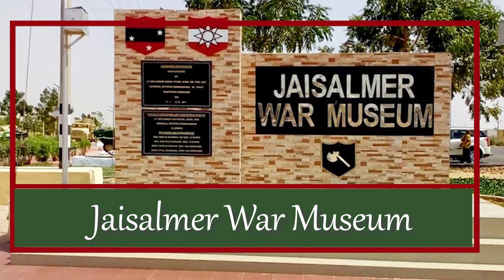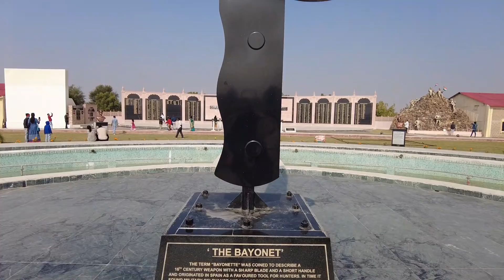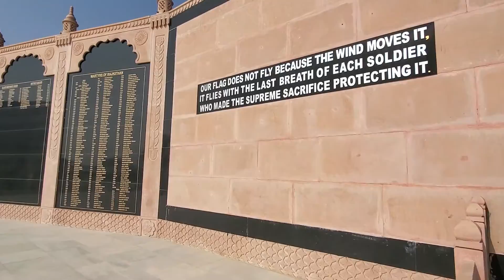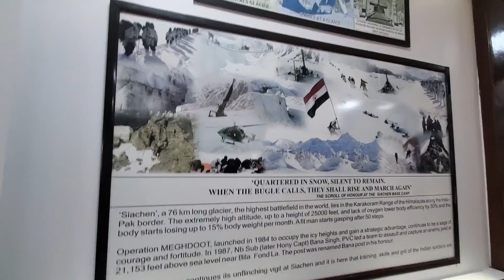Jaiselmer War Musuem | Rajasthan | HD Video | Indian Army.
The Jaisalmer War Museum was conceived by Lieutenant General Bobby Mathews, AVSM, VSM, General Officer Commanding, Desert Corps and constructed by the Desert Corps of the Indian Army.

It was dedicated to the Nation by Lieutenant General Ashok Singh, PVSM, AVSM, SM, VSM, ADC, General Officer Commanding-in-Chief, Southern Command, Indian Army, on 24 August 2015. The Museum displays war exhibits which include vehicles and equipment captured during the course of operations in 1965 and 1971. The Jaisalmer War Museum, popularly known as JWM, has an Honour Wall engraved with the names of the Param Vir Chakra and Maha Vir Chakra gallantry award winners, two large Information Display Halls - Indian Army Hall and Laungewala Hall, an Audio Visual Room, a souvenir shop and a cafeteria. A Hunter Aircraft of the Indian Air Force, which destroyed enemy tank columns during the Battle of Laungewala is also displayed.

The Jaisalmer War Museum is located 10 km short of Jaisalmer on the Jaisalmer - Jodhpur Highway. The inauguration of the Museum took place in the Golden Jubilee Commemoration Year of the 1965 India Pakistan War.